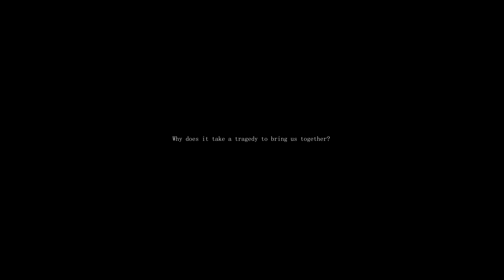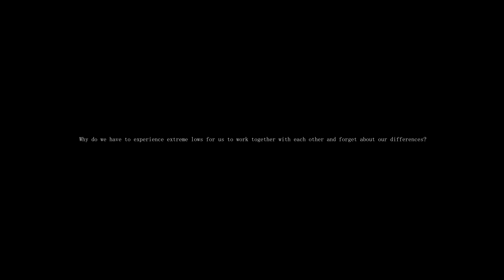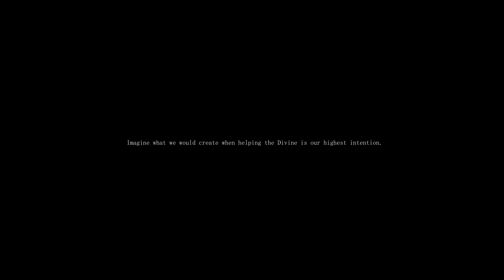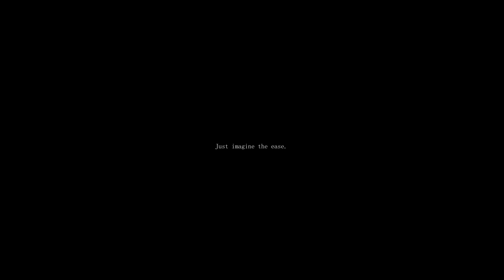The Key Within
The key to our divine evolution is within. We are the orchestrators of our destiny here on this planet. We are destined to create Heaven on Earth, creating communities based on unconditional love and compassion.